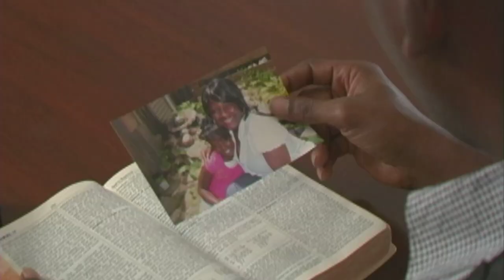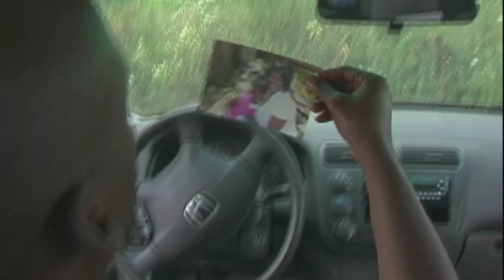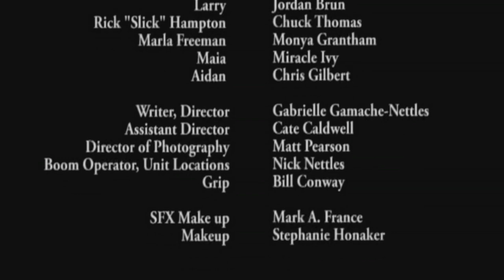The Yaw (A Short Film)